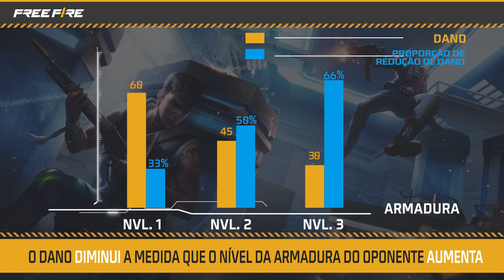ENTENDA A IMPORTÂNCIA DA PENETRAÇÃO DE ARMADURA NO FRIFAS! | Garena Free Fire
Não sabe como funciona a penetração de armadura? Vem cá que a gente explica tudo que você precisa saber na sua busca pela patente desafiante!

Baixe agora!